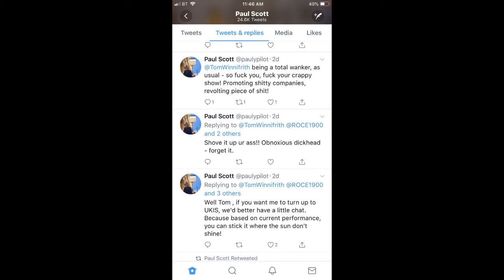UK Investor Show speaker Paul Scott EXPOSES Tom Winnifrith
Tom Winnifrith gets obliterated by. another speaker at the failing UK Investor Show.